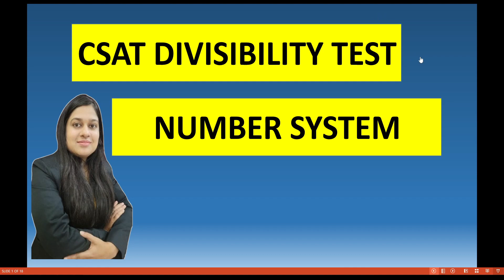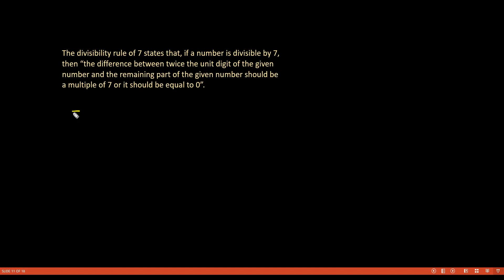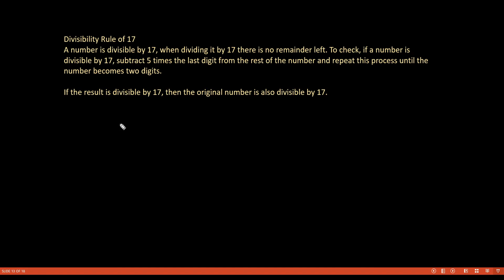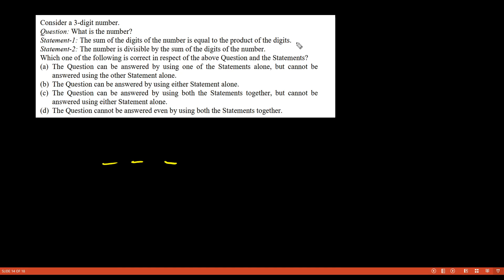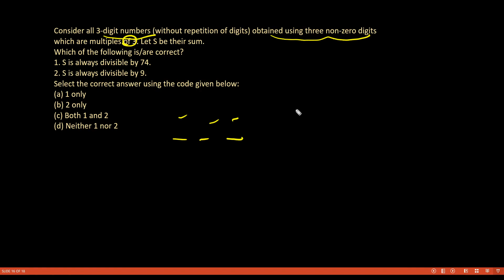UPSC CSAT NUMBER SYSTEM DIVISIBILITY TEST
"Master the art of divisibility tests with this concise yet comprehensive guide! Join me as I unravel the secrets behind determining divisibility by 2,3,4,6,7,11,13,17 and 19, crucial for UPSC exams. Delve into solved UPSC questions, honing your skills for success.

QUESTIONS SOLVED
An Identity Card has the number ABCDEFG, not necessarily in that order, where each letter
represents a distinct digit (1, 2, 4, 5, 7, 8, 9 only). The number is divisible by 9. After deleting
the first digit from the right, the resulting number is divisible by 6. After deleting two digits
from the right of original number, the resulting number is divisible by 5. After deleting three
digits from the right of original number, the resulting number is divisible by 4. After deleting
four digits from the right of original number, the resulting number is divisible by 3. After
deleting five digits from the right of original number, the resulting number is divisible by 2.
Which of the following is a possible value for the sum of the middle three digits of the number?
(a) 8
(b) 9
(d) 12

Consider all 3-digit numbers (without repetition of digits) obtained using three non-zero digits
which are multiples of 3. Let S be their sum.
Which of the following is/are correct?
1. S is always divisible by 74.
2. S is always divisible by 9.

1. S is always divisible by 74.
2. S is always divisible by 9.